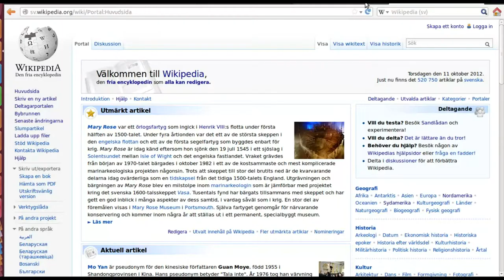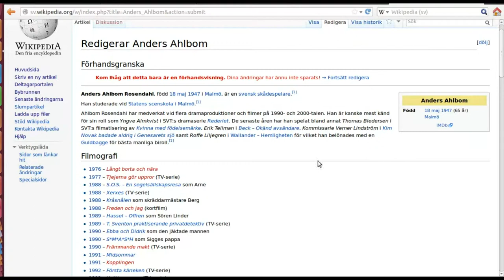Att redigera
Här lär du dig en enkel redigering på Wikipedia för att komma igång och bidra till denna fantastiska encyklopedi.